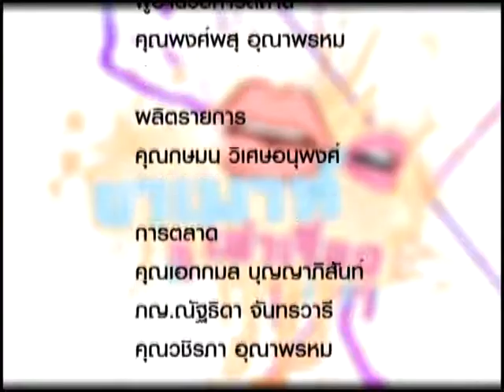Khamouth 055 ใช้ยานอนหลับมาก เสี่ยงสมองแย่ลง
ใช้ยานอนหลับมาก เสี่ยงสมองแย่ลง